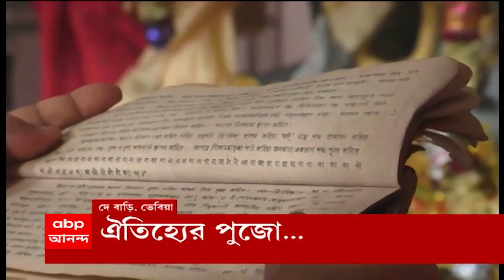Durga Puja 2022: উত্তর ২৪ পরগনার বসিরহাটের ভেবিয়ার দে বাড়ির পুজো এবার ১১৬ বছরে পা দিল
বাড়ির পুজোর আনন্দ। উত্তর ২৪ পরগনার বসিরহাটের ভেবিয়ার দে বাড়ির পুজো এবার ১১৬ বছরে পা দিল। সাবেকিয়ানার সঙ্গে আন্তরিকতার অপূর্ব মেলবন্ধনই এই পুজোর অন্যতম বৈশিষ্ট্য।